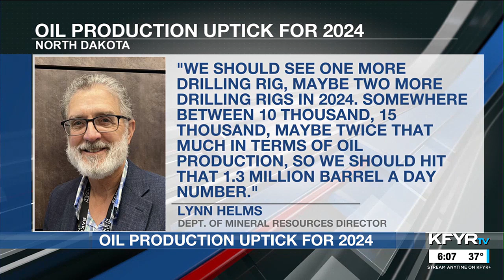Oil producers expect slight production increase in 2024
The latest figures from December showed the state produced 1.27 million barrels a day.